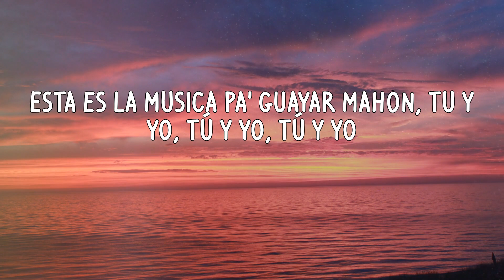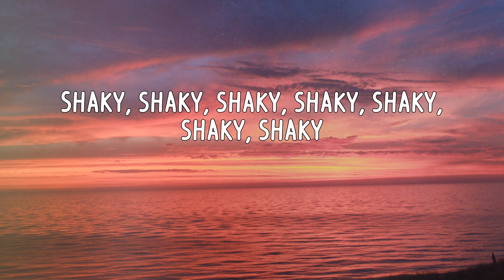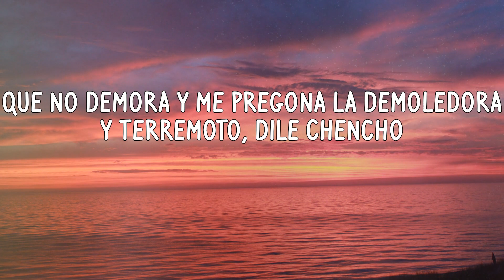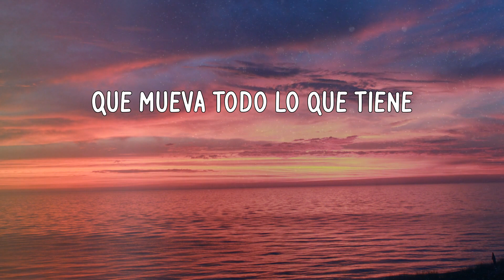Daddy Yankee - Shaky Shaky (Letras)